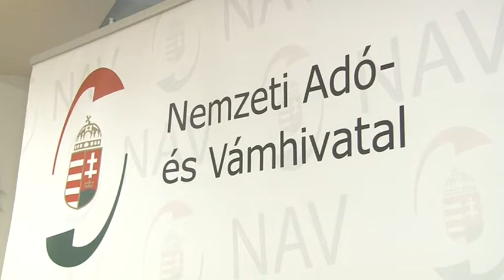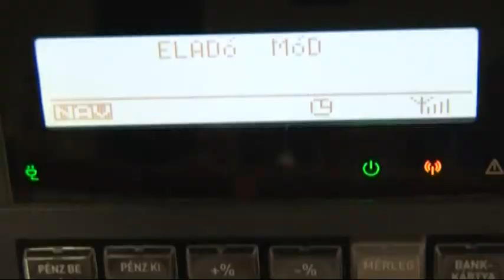20180827 hirado nav